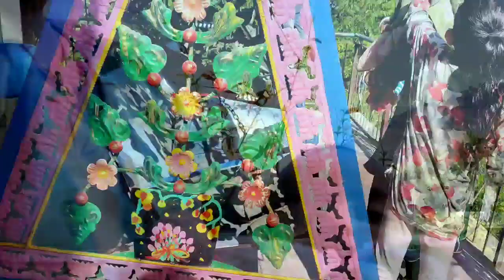Kaisa Interior Lagvaya,Plumber Electricity ka kaam...